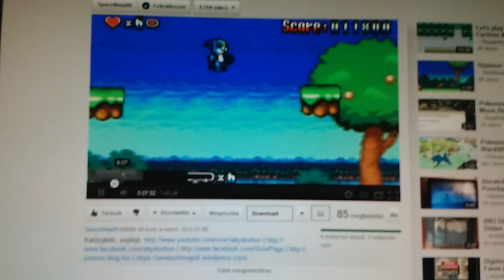Digimon Sapphire - vendégszereplésem Visornál!